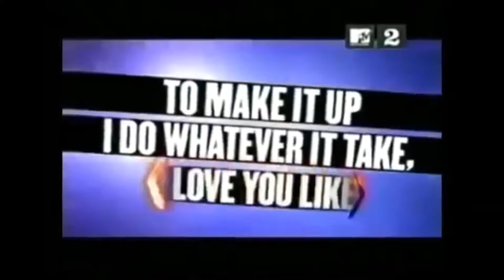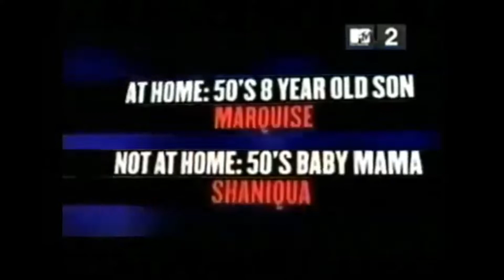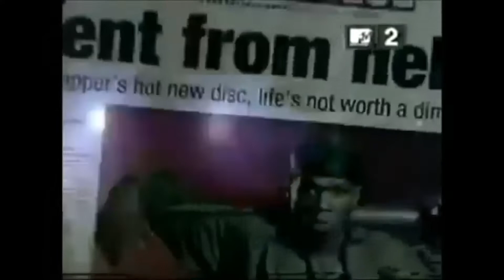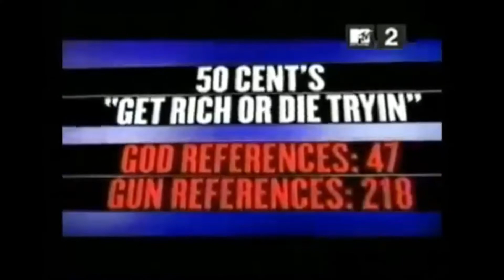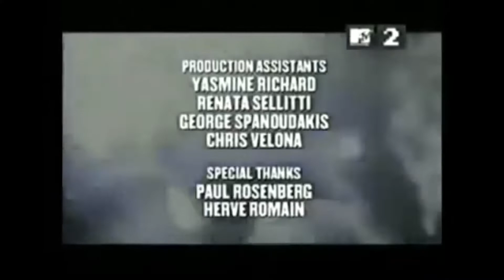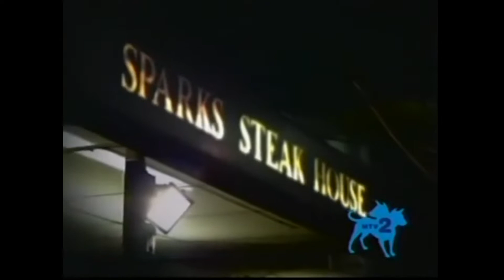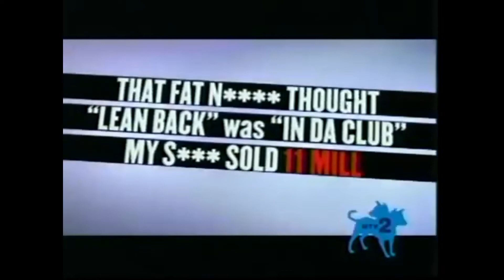50 CENT - ALL EYEZ ON ME - (Full MTV Feature) PT.1 & 2 EXCLUSIVE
Bluepiff Brings to you GUNITS own 50Cent is a fully remeastrerd &quot;All Eyez On Me&quot; Featurete pt 1 &amp; 2 MTV enjoy!